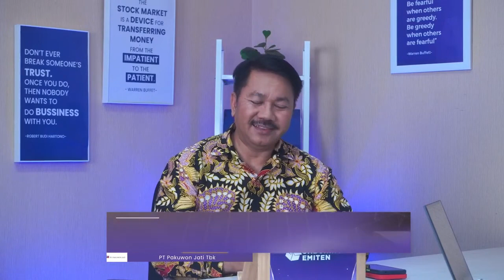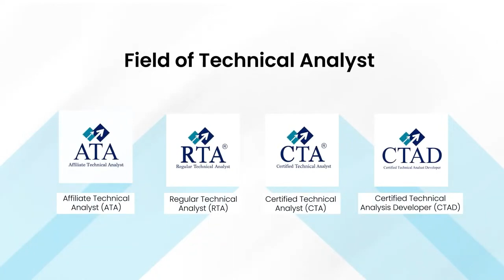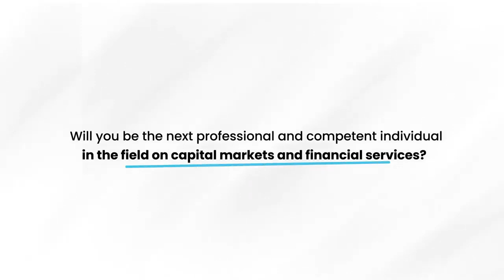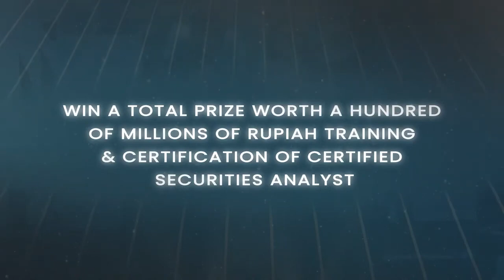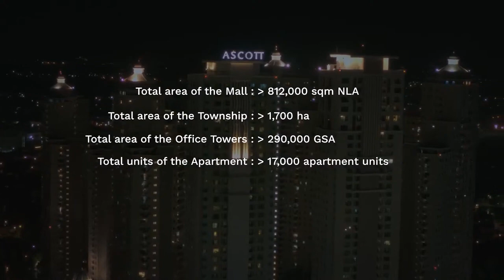Perubahan Konsumen dan Tren Masa Depan dalam Pengembangan Ritel, Residensial, Komersial & Perhotelan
Pernahkah Anda bertanya-tanya bagaimana perubahan perilaku konsumen akan mempengaruhi bisnis di masa depan? Atau bagaimana tren dalam pengembangan properti akan berkembang seiring berjalannya waktu? Ini adalah kesempatan Anda untuk mendapatkan wawasan berharga.

Saksikan podcast pembahasan mendalam mengenai Perubahan Konsumen dan Tren Masa Depan dalam Pengembangan Ritel, Residensial, Komersial, dan Perhotelan, yang akan dipersembahkan oleh Haryajid Ramelan, M.M., selaku Ketua Pelaksana CSA Awards 2023 (moderator) dan salah satu pemimpin industri terkemuka, Minarto Basuki, selaku Director PT Pakuwon Jati Tbk. (narasumber).

Kanal Youtube: CSA_Awards (Unboxing Vol.17)
Tema: Perubahan Konsumen dan Tren Masa Depan dalam Pengembangan Ritel, Residensial, Komersial & Perhotelan

Have you ever wondered how changes in consumer behavior will impact businesses in the future? Or how trends in property development will evolve over time? This is your opportunity to gain valuable insights.

Tune in to a deep-dive podcast discussion on Consumer Behavior Changes and Future Trends in Retail, Residential, Commercial, and Hospitality Development, presented by Haryajid Ramelan, M.M., the Executive Chairman of CSA Awards 2023 (moderator), and one of the industry's prominent leaders, Minarto Basuki, Director of PT Pakuwon Jati Tbk. (speaker).

Theme: Consumer Behavior Changes and Future Trends in Retail, Residential, Commercial & Hospitality Development